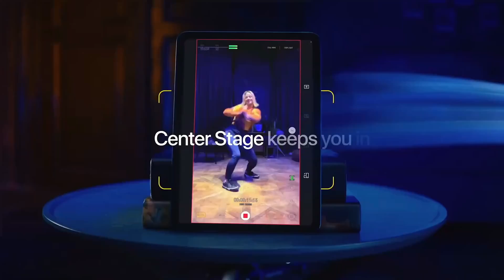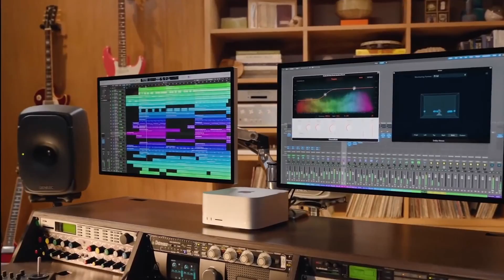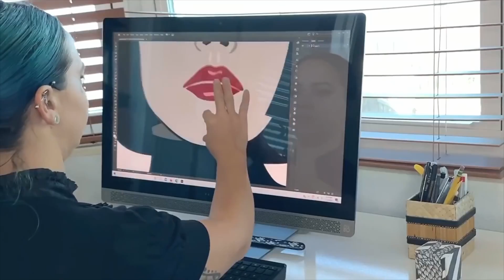Apple Event March 2022, New iPhone SE 3 & Mac Studio with M1 Ultra Launched *Apple Event*...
I'm Pratham and I am a young and enthusiastic youtuber who have started his journey of YouTube.
Through this video I am not trying to promote any game or any other thing.